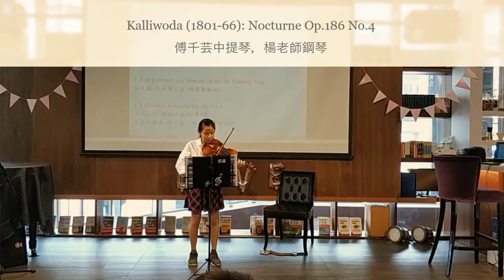紅外線室內樂團2019溫馨五月音樂會花絮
5.26音樂會資訊
演出地點: 何嘉仁藝文中心
Performers: Students of Yusheng Yang
演出曲目:

1. Ramin Djawadi: Game of Thrones Theme
賈瓦帝: 權力的遊戲主題曲 (打破現實重奏團編曲)

2. 周杰倫: 聽媽媽的話 (楊聿聖編曲)
臺灣流行歌手周杰倫周董2006年發行的曲子聽媽媽的話，今日也常在母親節會在台灣的餐廳等場合中聽到，本曲由和楊老師初學半年的的學生家長們建議，楊老師編曲給孩子們演奏。

3. Rolf Løvland: you raise me up arr. By Yusheng Yang
勒夫蘭: 你鼓舞了我 (楊聿聖編曲)
You raise me up這首震撼人心的曲子於2002年時由愛爾蘭、挪威歌手與樂手組成的祕密花園二重唱發行，藉由美國歌手葛洛班的翻唱而走紅全球，曲調風格類似傳統愛爾蘭民謠，歌詞有很強的鼓舞人心，或是基督教風格的內涵在其中，旋律也有很強的表現力。紅外線樂團初次成立，成員只有4人而且缺少大提琴的狀況下，楊老師一樣給3把小提琴以及中提琴，在符合學生程度的狀態下編曲，希望大家會喜歡。

4. Kalliwoda: Nocturne Op.186 No.4
卡利沃達: 夜曲作品186第4號
中提琴獨奏: 傅千芸，鋼琴: 楊聿聖老師

5. Traditional wedding song of Island of Rhodes:To Sperveri (arr. By Leonidas Sakellarides )

6. Wieniawski: Mazurka, Obertass Op.19 No.1
維尼奧夫斯基: 馬祖卡舞曲之波蘭旋轉舞
小提琴獨奏: 陳佳靖，鋼琴: 楊聿聖老師

7. Mozart: String Quartet No. 19 in C Major, K. 465 "Dissonance" , III: Menuetto
莫札特: 弦樂四重奏『不協和音』作品465第三樂章: 小步舞曲
海山國中弦樂四重奏

8. Bach: Cello Suite in G major BWV 1007, VI. Gigue
巴哈: G大調大提琴組曲第六樂章: 基格舞曲
大提琴獨奏: 王昱云

9. Hubay: Scènes de la Csárda No.4 Opus 32 “Hejre Kati “
胡拜: 查爾達斯場景第4號『正妹卡蒂』
小提琴獨奏: 許哲瑋 鋼琴: 楊聿聖老師

10. Herschel: Sinfonia di camera in c minor
赫雪爾: c小調室內交響曲
海山國中弦樂四重奏&傅千芸
11. Coldplay: Viva la Vida (arr. By Yusheng Yang)
玩酷樂團: 生命萬歲，楊聿聖編曲，王思予編舞
紅外線室內樂團

影片是今年5月26日於何嘉仁藝文中心的創團首次發表會，本團目前都是楊老師從初學帶大的孩子們，他們一周只練習一小時和3次的加練，總共15次練習的成果，大小朋友們從演奏超過一小時的曲目、到自己主持、樂曲解說、編舞、主動練琴，老師真的很引以為榮，更歡迎志同道合的朋友，加入這個沒有壓力，又能和課業相輔相成的優質團隊。